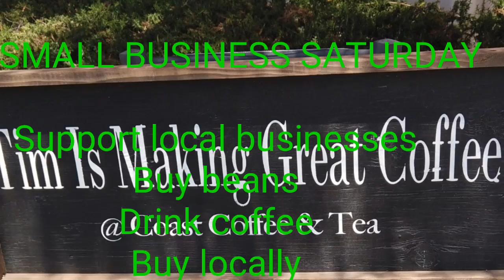Small Business Saturday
Cross Country Coffee Roadshow salutes all our wonderful independent stores on the Pacific Coast Highway this year...so far